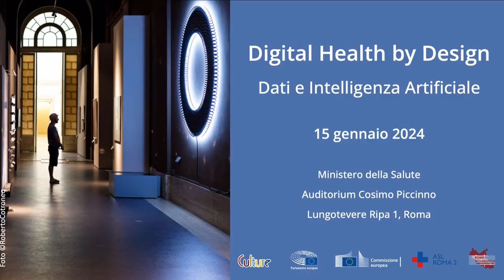Intervento del Ministro Schillaci al Digital Health By Design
Orazio Schillaci, Ministro della Salute